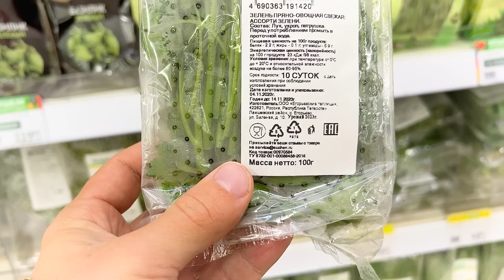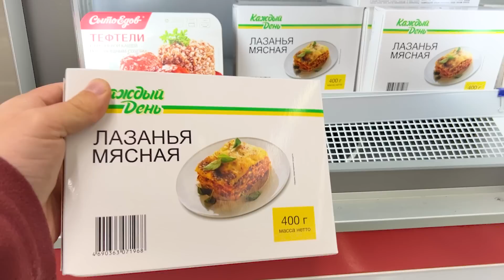НОВОГОДНИЙ СТОЛ ИЗ АШАНА! ПРОДУКТЫ КАЖДЫЙ ДЕНЬ